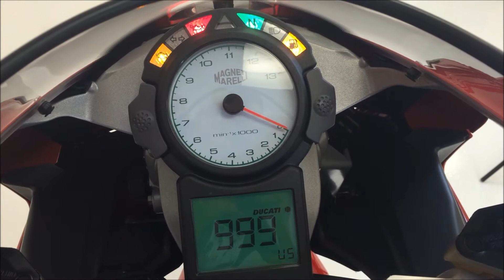2003 Ducati 999 Monoposto RARE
For sale: Here is the rare chance to own a PRISTINE 2003 low mileage Ducati 999. One of the most sought - after bikes. The classic Ducati Superbike with dry clutch..